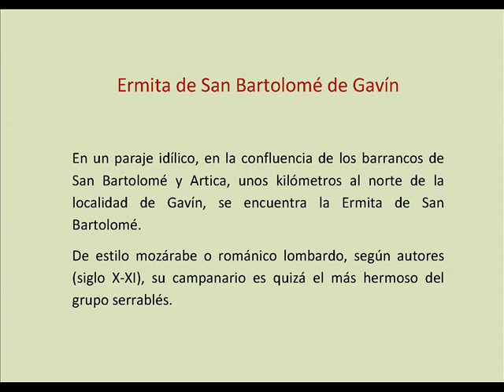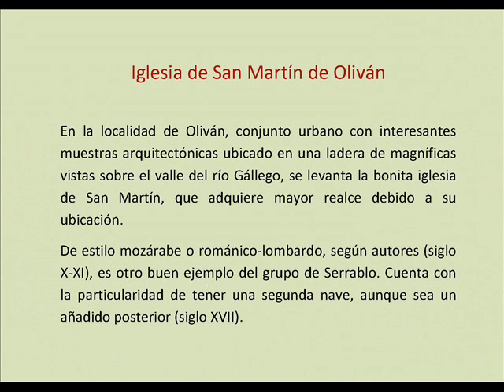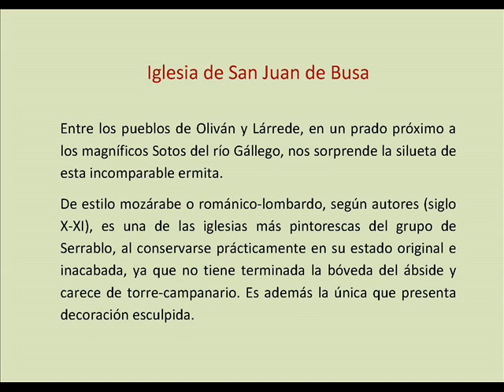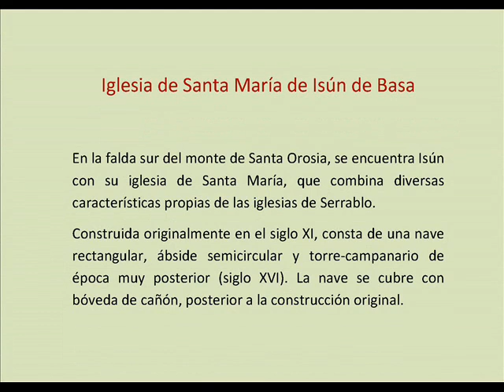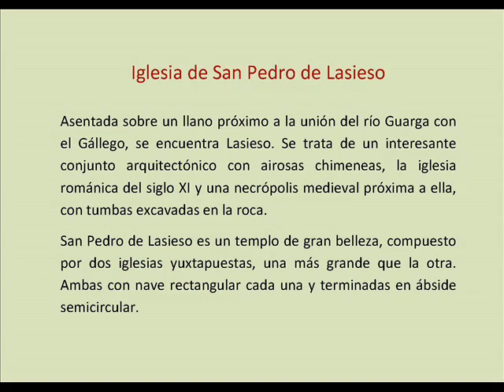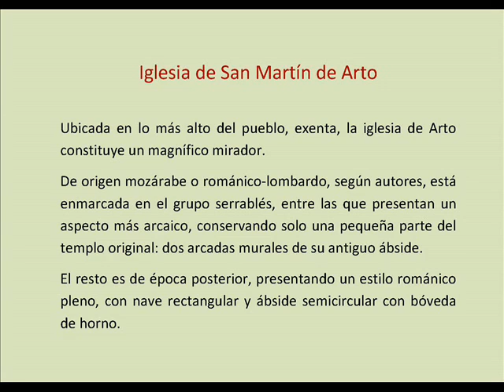Las Iglesias Serrablesas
Algunas de las Iglesias Serrablesas